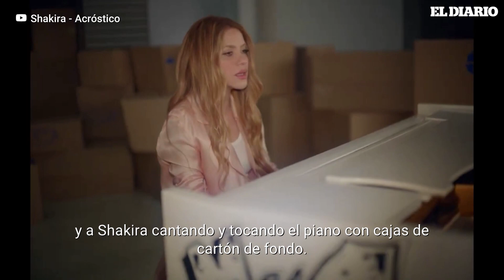La magia de los mensajes en el video de "Acróstico" de Shakira | El Diario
Sumérgete en un fascinante y conmovedor viaje audiovisual junto a Shakira y sus dos hijos en su último video musical "Acróstico". Desde los espacios llenos de recuerdos de una casa familiar, hasta el piano que marca el inicio de una melodía cautivadora. Descubre aquí los mensajes ocultos, los momentos íntimos y la magia que se despliega en cada escena.